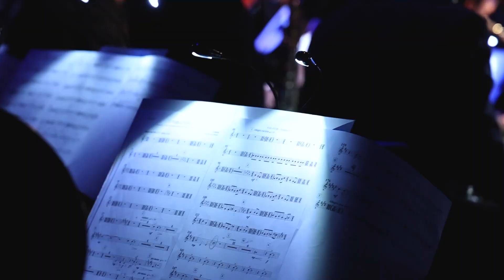Symphonic Classic Rock - Orquestra Visconde de Porto Seguro feat. Genesis Archives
No dia 26/08/2023, a Orquestra Visconde de Porto Seguro realizou a sua estreia, sob a regência do Maestro José Luiz Ribalta, com o concerto "Symphonic Classic Rock", em parceria com a banda tributo Genesis Archives e os vocalistas Paulinho Vidal e Murilo Lima.
Em homenagem a grandes nomes do rock clássico e do rock/pop internacional, o espetáculo trouxe sucessos de The Beatles, Genesis, U2, Led Zeppelin e Coldplay, mesclando as linguagens musicais erudita e popular.
Programa do concerto:
0:00 - Duke's Intro (Genesis)
6:49 - Turn It On Again (Genesis)
11:12 - Abertura do evento
20:48 - Blackbird (The Beatles)
23:45 - Penny Lane (The Beatles)
27:00 - Firth of Fifth (Genesis)
37:09 - Supper's Ready (Genesis)
01:01:05 - Viva La Vida (Coldplay)
01:05:39 - Beautiful Day (U2)
01:10:52 - Stairway to Heaven (Led Zeppelin)
01:19:32 - Kashmir (Led Zeppelin)
01:29:43 - Hey Jude (The Beatles)